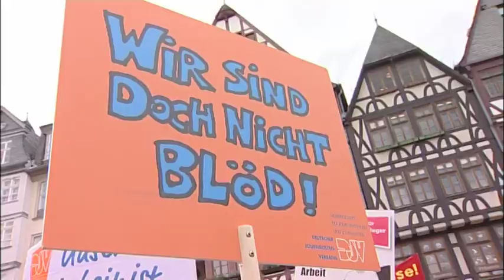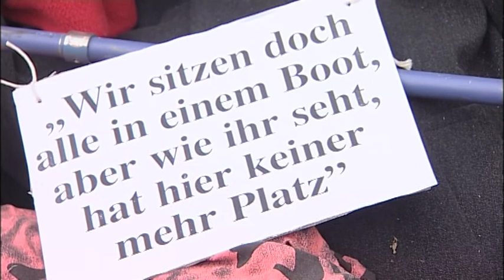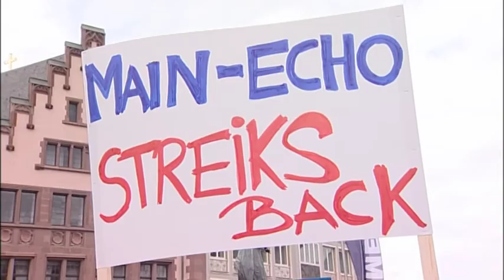DJV Demo auf dem Frankfurter Römerberg